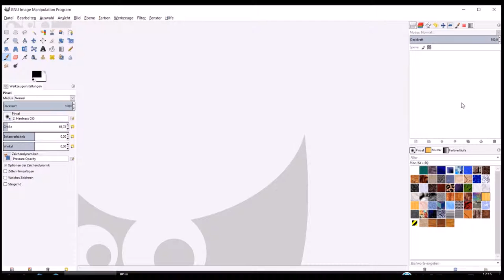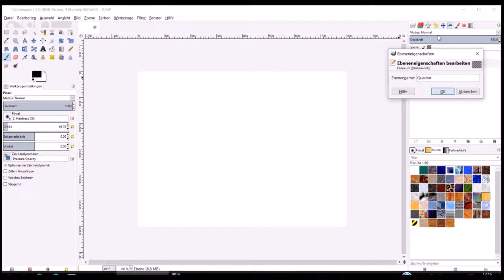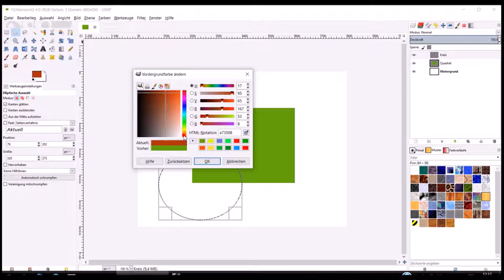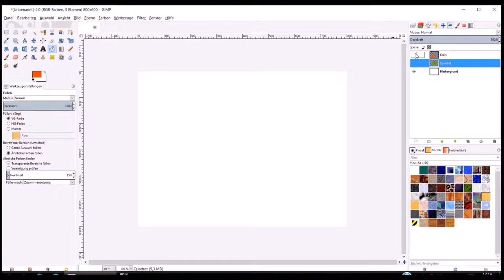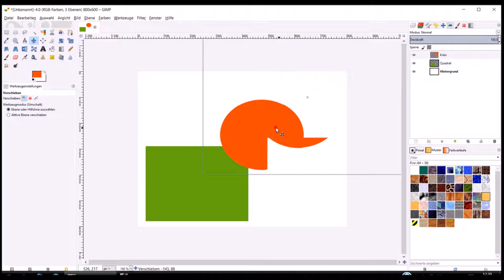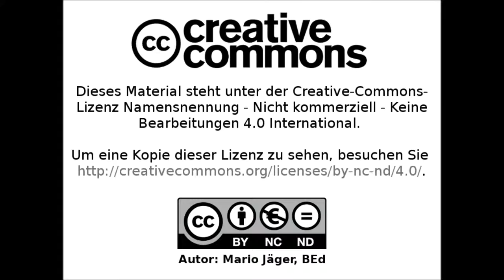GIMP-Tutorial - 16 Ebenen